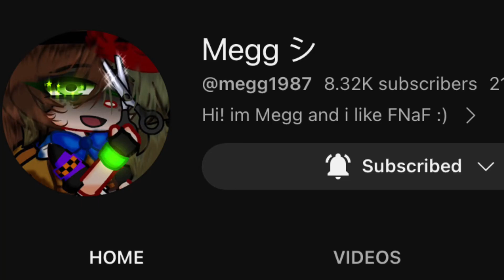I changed my oc again!